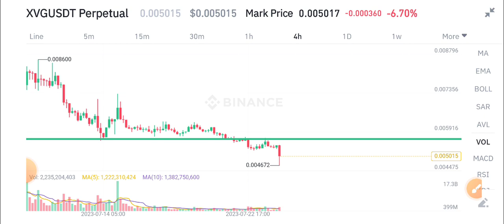Verge XVG News Today! XVG Price Prediction